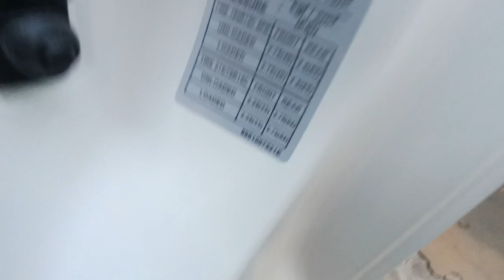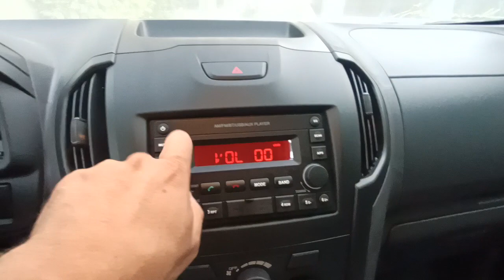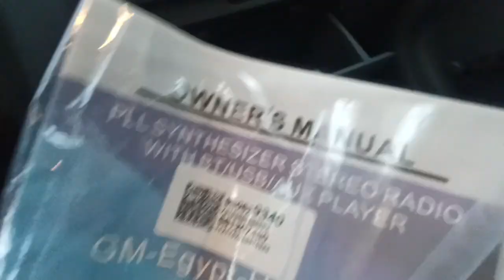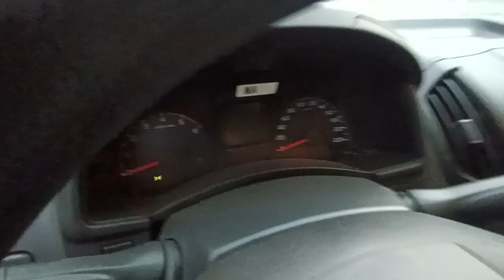من الاخر : شيفروليه دبابه منصور ٢٠٢١ كامل و بدون كماليات - انشر الفيديو علي أوسع نطاق لكل سواقين مصر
🚦  سيارات عبدالله 🚦 Abdullah Motors 🚦

تقسيط السيارات  في 10 دقائق  🕚
اختار 🧐 قسط 🤔 استلم 🔑 كل ده وانت في مكانك 🏚️
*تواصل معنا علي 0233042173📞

*مواعيد عمل المعرض و خدمة العملاء من 10 صباحا و حتي 10 مساء 🕔.

🟥 يسعدنا زيارتكم لمقر المعرض على العنوان التالي :
- 30 شارع عرابي المهندسين الجيزة ♡

💬 للإستفسار | يرجى التواصل على الأرقام التالية :
مدير المعرض :
 م/ عمار عبدالله         هاتف رقم  : 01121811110📲

مسؤولي خدمة العملاء :
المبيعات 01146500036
ا/ شحات رجب           هاتف رقم : 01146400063📲
ا/ عماد فتحي             هاتف رقم :  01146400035📲

🪂 كل جديد هتلاقوه معانا علي  اليوتيوب ؛

📬 للإقتراحات و الملاحظات ؛
📧 يمكنكم مراسلتنا بترك تعليق ■ ■ ■ ■